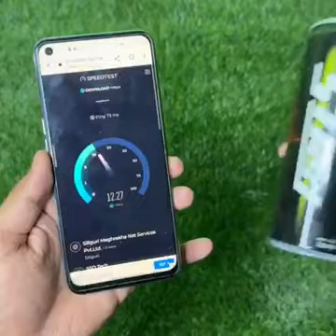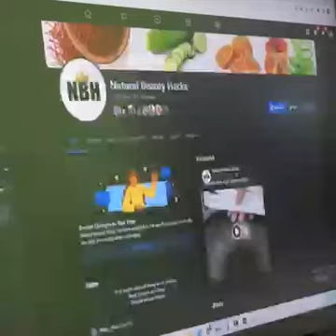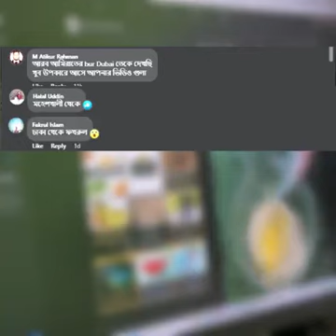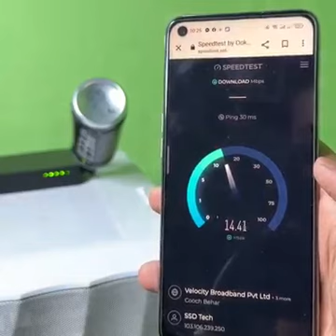স্পিডের ক্যান দিয়ে ইন্টারনেট স্পিড বাড়াবেন কিভাবে দেখুন